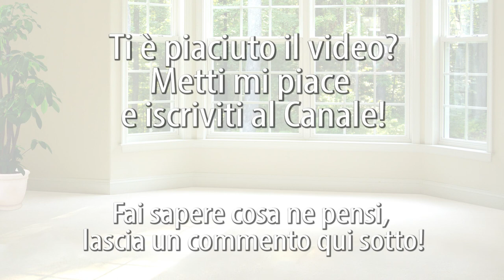TISANE di ZENZERO: 11 RICETTE SFIZIOSE + tutti i BENEFICI... MA FA DIMAGRIRE?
Le tisane di zenzero sono davvero buonissime, io personalmente le adoro! E allora, ecco 11 ricette sfiziose per fare una tisana di zenzero per ogni occasione, anche per chi ha "problemi" con il sapore piccante di questa spezia, e i miei consigli per dolcificarle in modo sano e naturale, senza usare lo zucchero bianco.

Nota bene
Simona Vignali